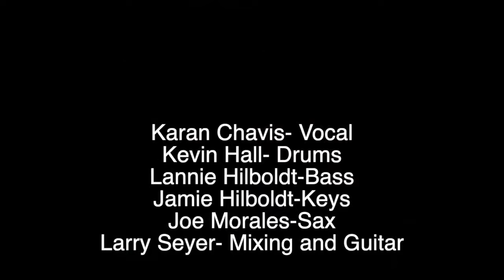Get Here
Get Here featuring Karan Chavis on vocals, Jamie Hilboldt on keys and mixing, Lannie Hilboldt on bass, Kevin Hall on drums and Joe Morales on sax.